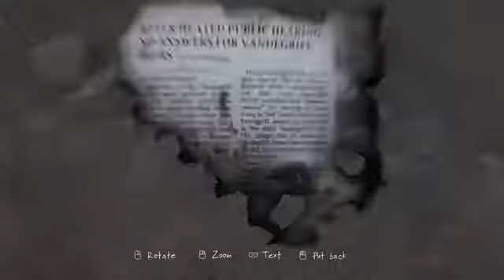The Vanishing Of Ethan Carter Episode 1 Part 1